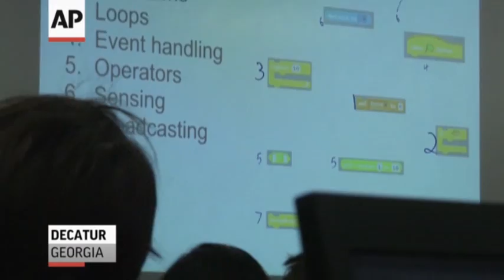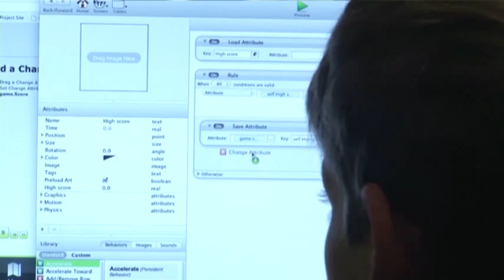Coding Camps for Kids Rise in Popularity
Coding camps for kids are becoming more popular amid an effort to expand access to computer programming and inspire more youths to seek technology careers. (June 25)